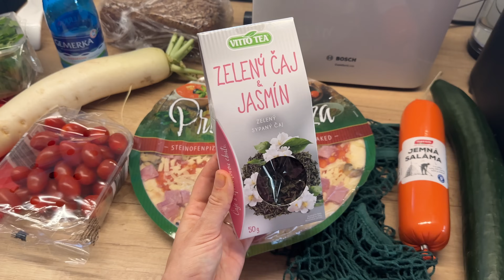#32 VLOG 🏡 | Náš zverinec, sadenie, jahody a darček pre maminku 🍓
Pozdravuje celý zverinec 😜

00:00 Intro
00:12 Vlog
27:40 Outro

🛍️ Mrkni na môj Vinted šatník  ➡️ somkay
📸 Chceš ma vidieť častejšie? Sleduj ma na Instagrame pre viac reality z môjho života!

🙌 Ďakujem za Váš čas a podporu!
Let's have fun! Kay 🌟